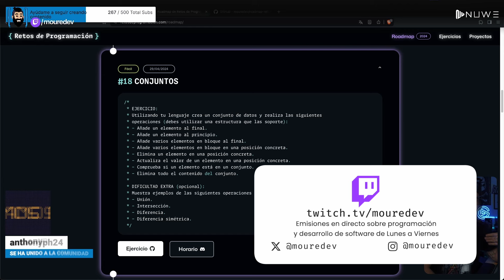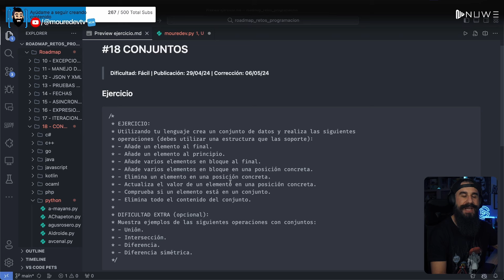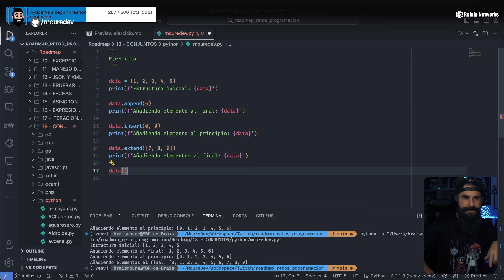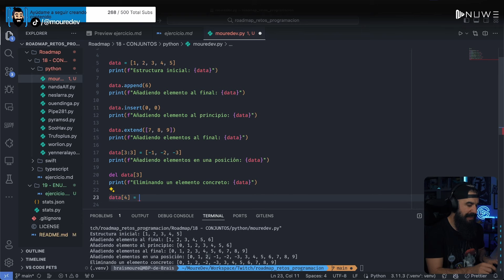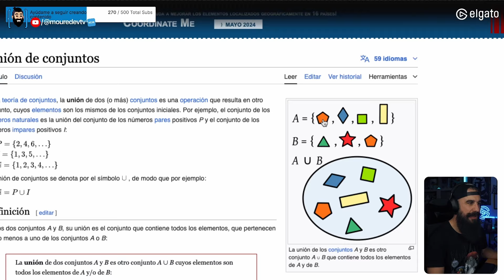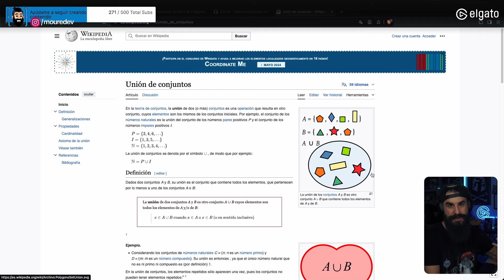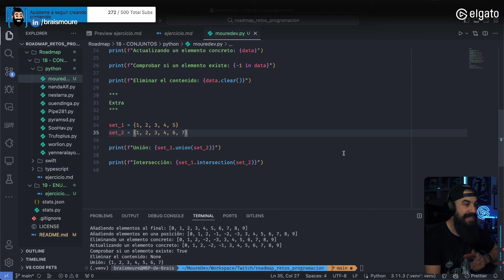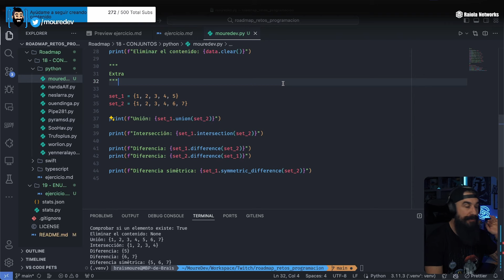Ruta de estudio programación | 18 - CONJUNTOS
Ruta de estudio programación con cualquier lenguaje.